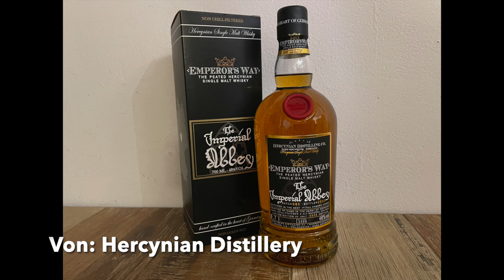Auktionsobjekte für das Kinderherzen Charity Event am 01.10.2022